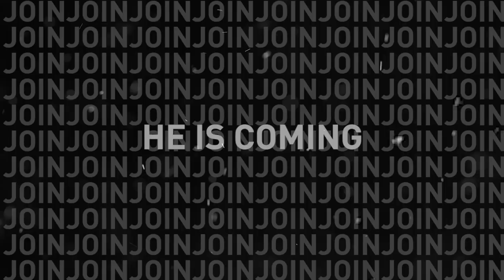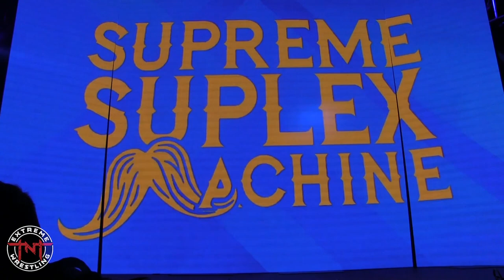TNT Barbed Wire - Merseyside Massacre 2020 - FREE MATCH - Scotty Davis V Senza Volto V Jordan Oliver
Simon Hill returns to bring you the fallout from our 5th year Anniversary show, Merseyside Massacre!

See exclusive interviews, get an early glimpse of the show reel before it hits Turnbuckle TV in full, and witness a big match up in our Ultra X division that had big implications on Project X and the British Wrestling scene in general!